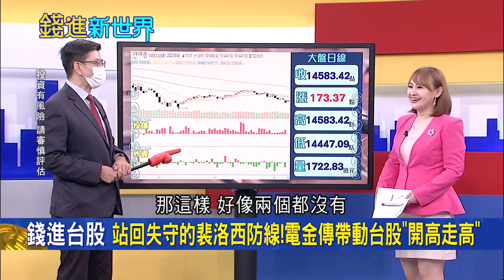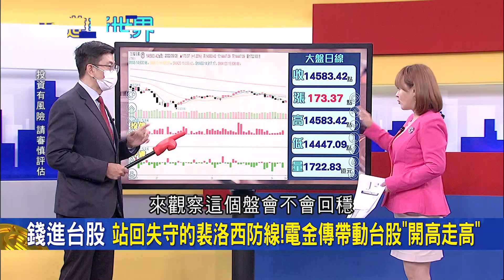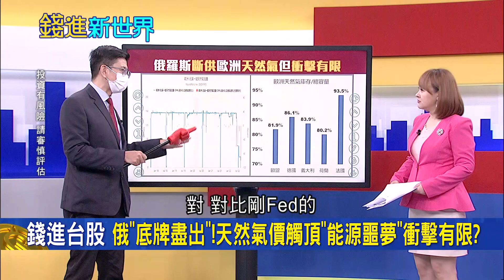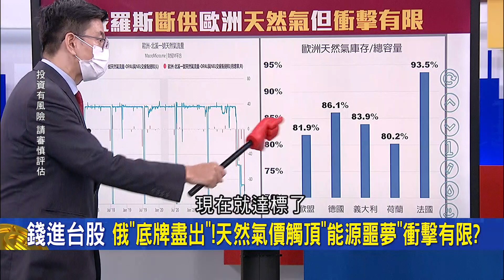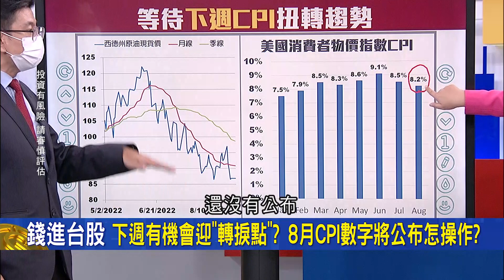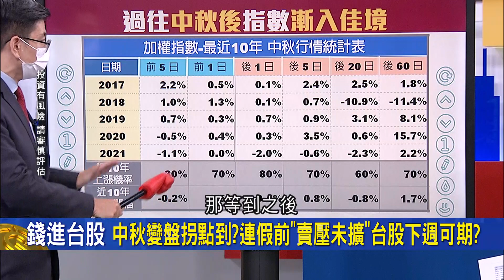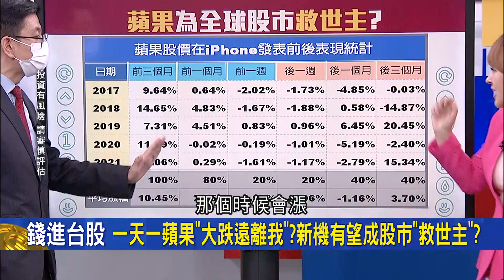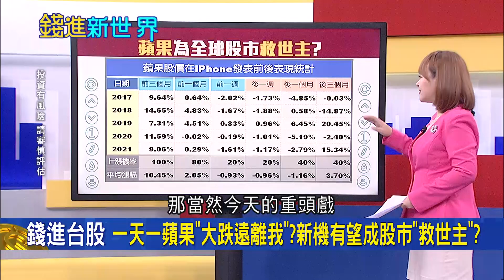台股站回失手的"裴洛西防線"! 電金傳產帶動股市"開高走高" 一顆蘋果壓低"鷹浪"? 美國9月再升3碼利空鈍化中 專家:影響不大｜王志郁 主持｜20220908| 錢進新世界 feat.蔡明翰